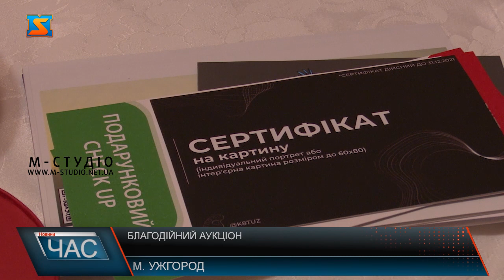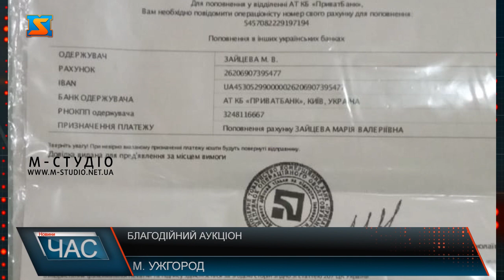Благодійний аукціон. Врятуй життя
Благодійний вечір на підтримку онкохворої 5-тирічної закарпатки Кіри Зайцевої організували в одному із закладів Ужгородщини. Для лікування гострого лейкозу в одній з клінік Чехії, що згодилася взяти маленьку пацієнтку, потрібно оплатити рахунок у 150 тисяч євро. Частину суми вже зібрали, проте цього поки не достатньо, і такі гроші просто непідйомні для родини. Тому підключилися благодійники і влаштували аукціон.  Любов врятує життя! – під таким гаслом організували благодійний аукціон на підтримку Кіри Зайцевої, що у свої п’ять рочків уже мужньо бореться з онкологічною хворобою. До заходу долучилося понад сотня закарпатців. Три десятка різноманітних лотів представлені на аукціоні та культурно-розважальна програма для учасників -приємне та корисне поєднали в одному заході організатори вечору. Серед були й особливі. 150 тисяч євро – таку суму потрібно зібрати для лікування гострого лейкозу Кіри. Одна з клінік Чехії згодилася взяти маленьку закарпатку, що зараз перебуває в лікарні в Києві. Для родини це не підйомна сума. Утім вже частину грошей вдалося зібрати, а цей захід ще на крок наблизить дівчинку до одужання. Майже 205 тисяч гривень вдалося зібрати протягом вечора. Родина Зайцевих вдячна усім, хто долучився до благодійного аукціону. Кажуть, вірять у те, що все буде добре за такої підтримки небайдужих краян!